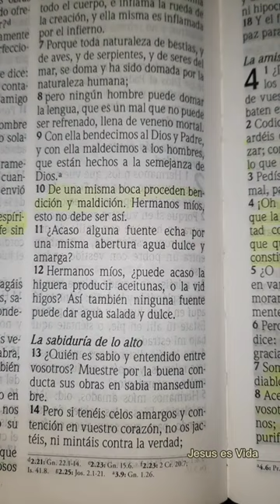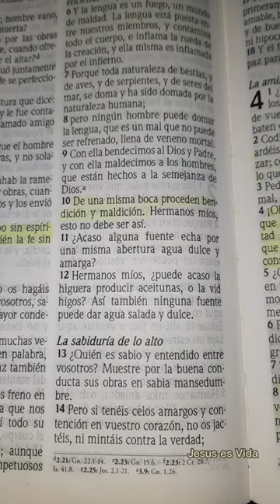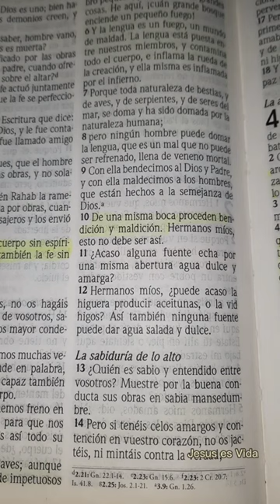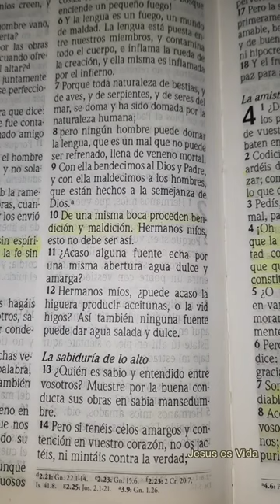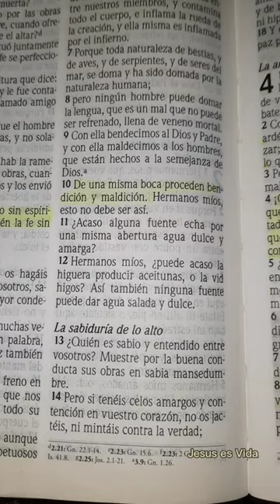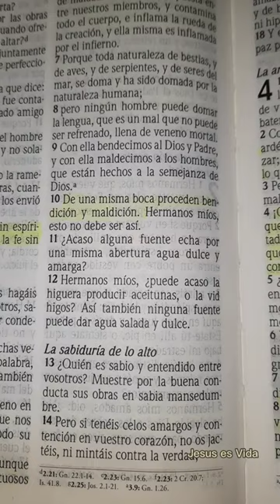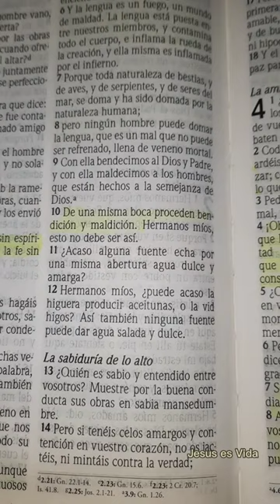NO SEAS LIGERO AL HABLAR | SANTIAGO 3:10-12 | PARA REFLEXIONAR